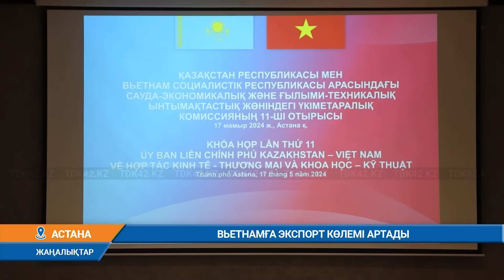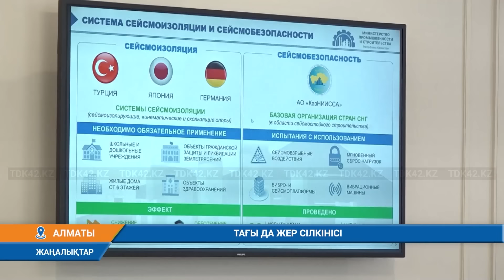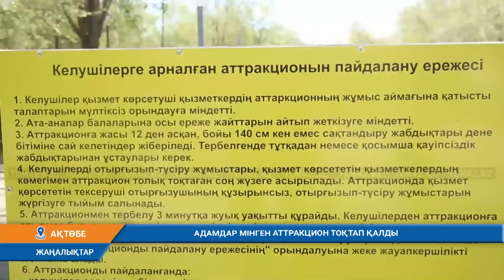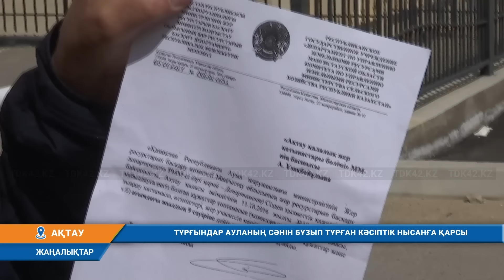Күндізгі жаңалықтар (21.05.2024) 15:30